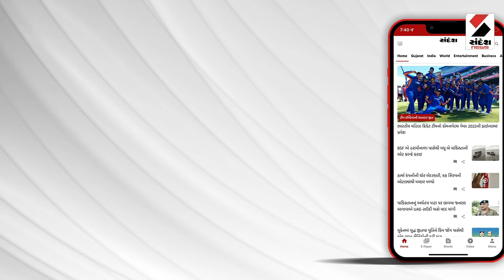Mahisagar News | લુણાવાડાના મધવાસ દરવાજા પાસે પોલીસ પર હુમલો | Gujarat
લુણાવાડાના મધવાસ દરવાજા પાસે પોલીસ પર હુમલો
પશુ ભરેલી ગાડીનો પીછો કરતાં પોલીસકર્મી પર હુમલો
પશુ ભરેલી ગાડીના ડ્રાઈવરે પોલીસ ઉપર કર્યો હુમલો
હુમલો કર્યા બાદ પોલીસકર્મીનો મોબાઈલ છીનવ્યો
મહીસાગર, લુણાવાડા પોલીસે વધુ તપાસ હાથ ધરી